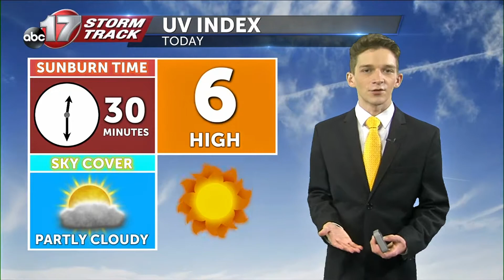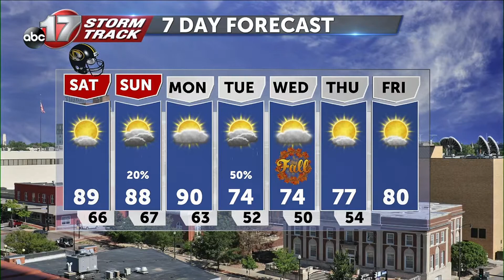Tracking a steamy weekend and spot showers